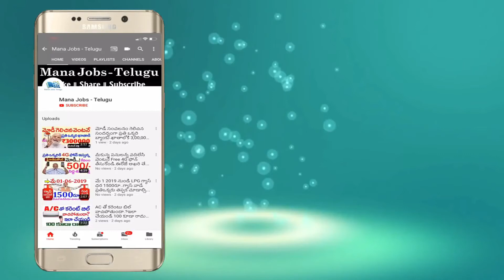అందరికి ఇళ్లను అందించడానికి AP ప్రభుతం చేపట్టిన ఇళ్ల పట్టాలు పథకము||Jagan updates